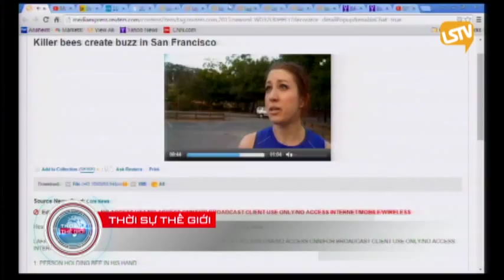THOI SU THE GIOI 2015 09 30 Part 2